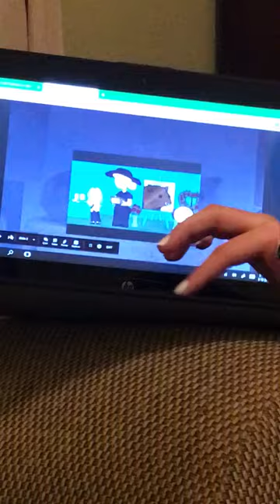Pet Hamsters | Addison K. | Prospect Ridge Academy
I'm going to tell you why you should have a pet hamster!

She is in 5th Grade at PRA.